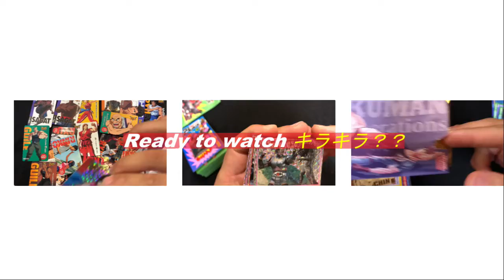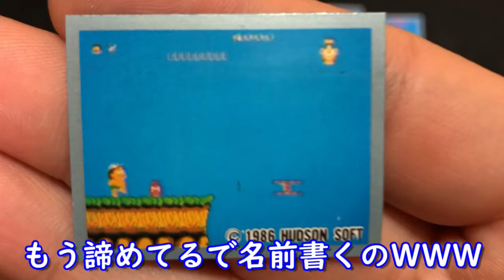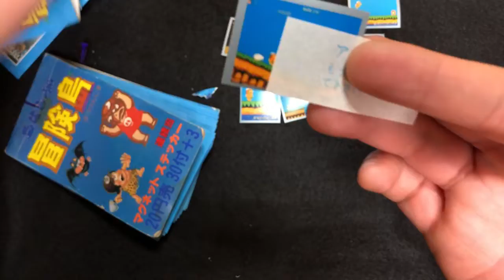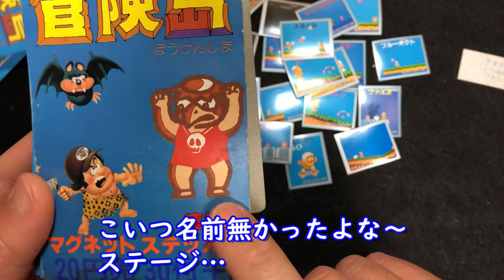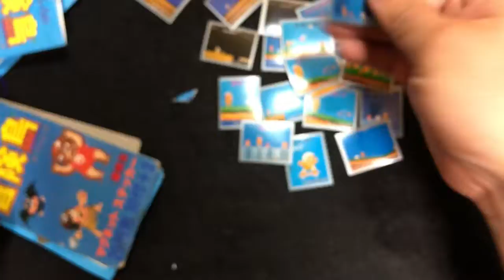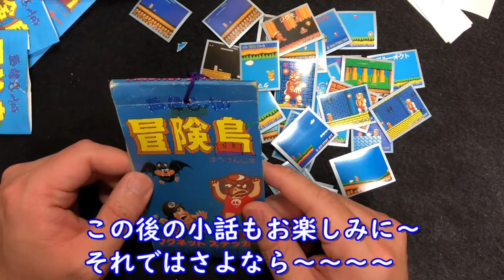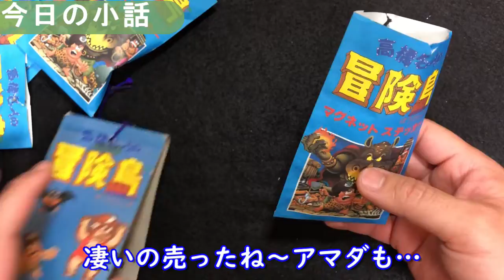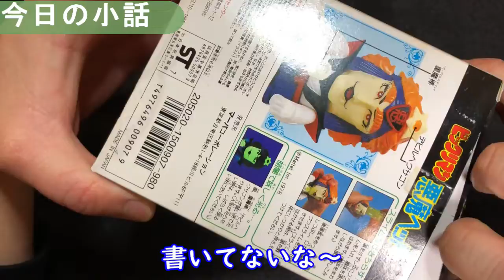約３５年前の引き物 第８６弾 アマダ 高橋名人の冒険島 マグネットステッカー と、本編後の小話付き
駄菓子屋引き物第86弾は、皆さんもプレイしまくったであろう高橋名人の冒険島の引き物です！
今回の本編後の小話は面白いと思います～最後まで観て頂けると幸いです。

These cards are for collectors who who over 30 years old.

音楽BGM元
DOVA－SYNDROME